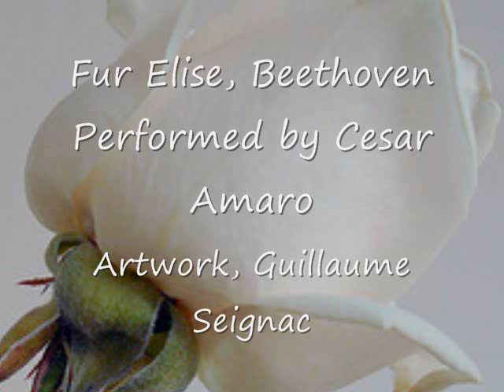Beethoven and Seignac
This is a compilation of various paintings by Guillaume Seignac set to the music Beethoven's Fur Elise performed on the guitar by Cesar Amaro.